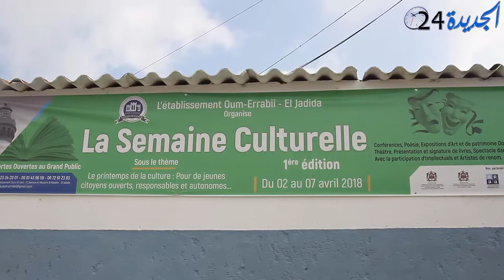الأسبوع الثقافي في نسخته الاولى من تنظيم مؤسسة ام الربيع